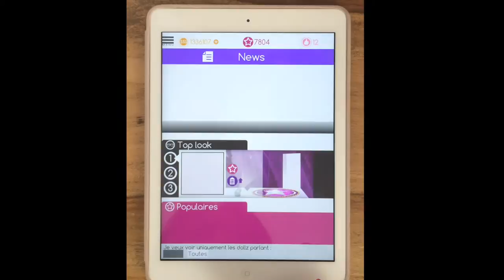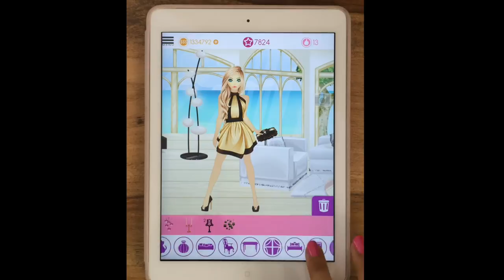OhMyDollz Fashion Show - Decorate a new room !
Learn how to decorate a new room on OhMyDollz Fashion Show !